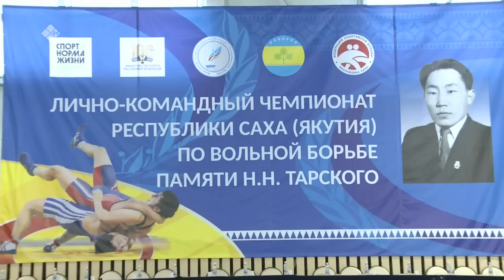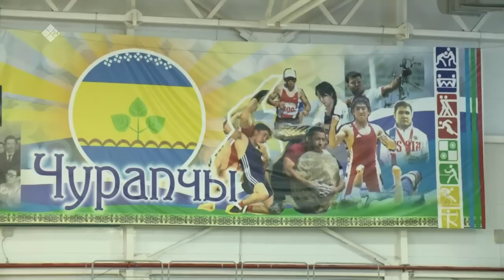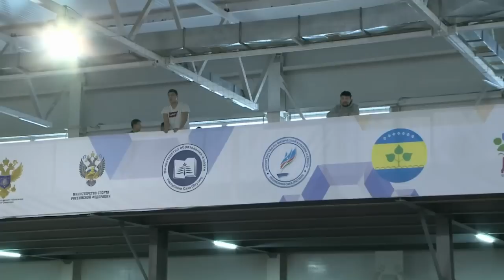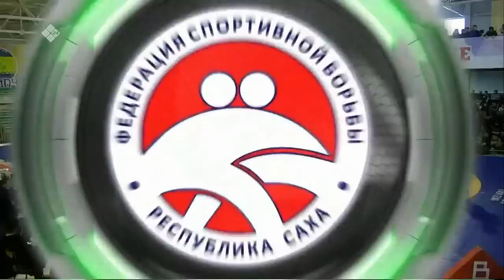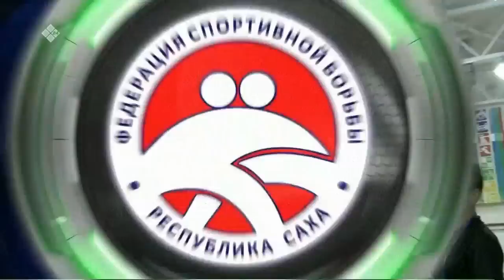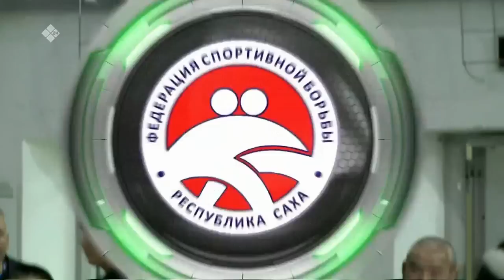Лично- командный чемпионат РС(Я) по вольной борьбе памяти Н. Н. Тарского. 1 часть (06.01.23)